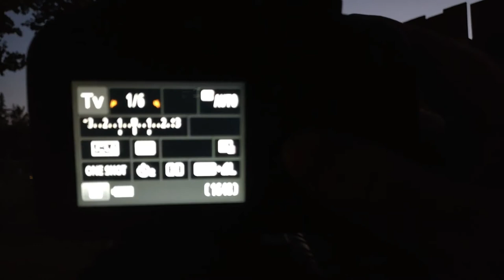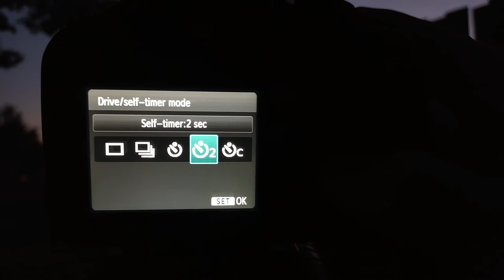Testing out Canon HG20 Camcorder, How To Take Bracket Exposure shots of the moon w/ dirty Canon T100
Copyright DirtDigglerCrest.